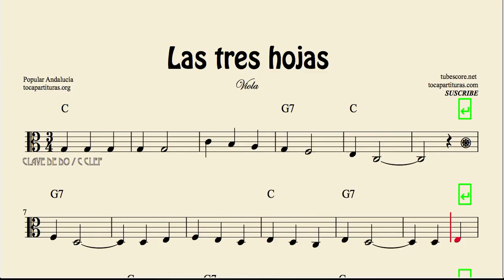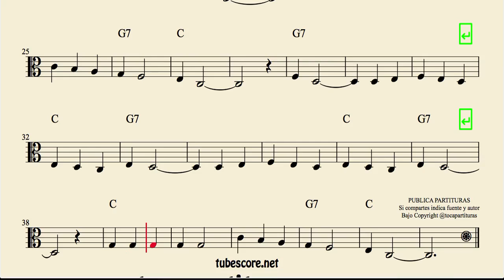Las Tres Hojas Partitura de Viola en clave de do Popular Andalucía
Proyecto 1000 Partituras para tocar tu instrumento (gratis en el blog) y
Partituras PDF MIDI, con PISTAS KARAOKE y Vídeos Youtube para profesores y clases de piano desde nuestra web (en venta).

Canal para profesores y estudiantes, clases de música y quien quiera aprender a tocar su instrumento.